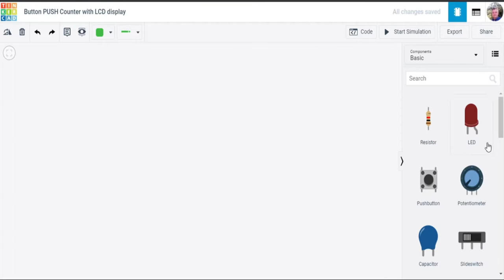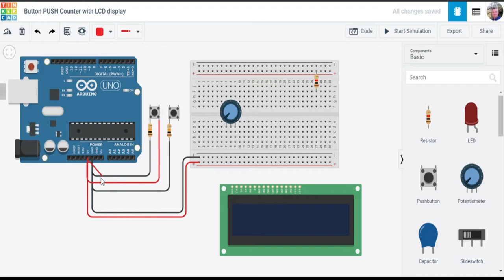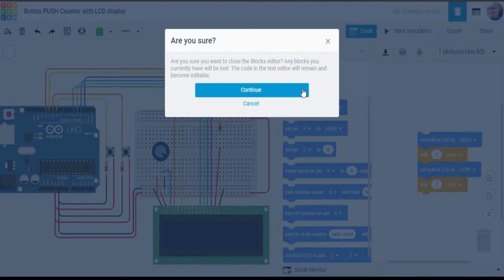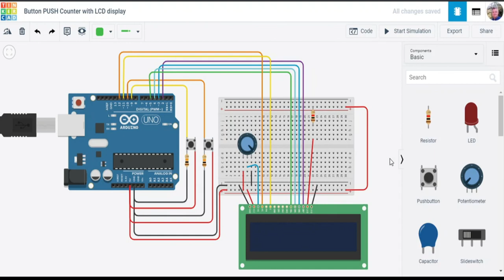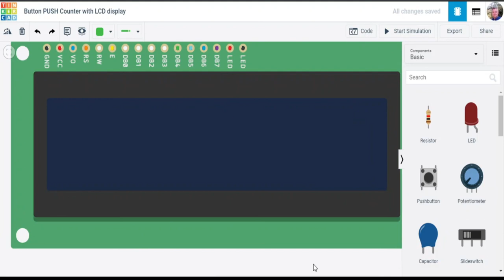Button push counter with LCD display - Arduino for beginners (tinkercad)- with code